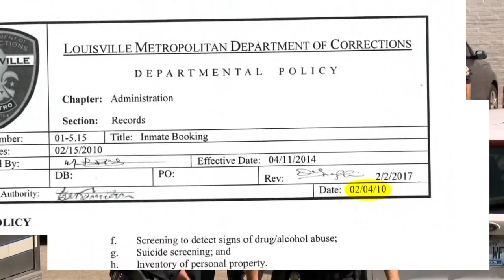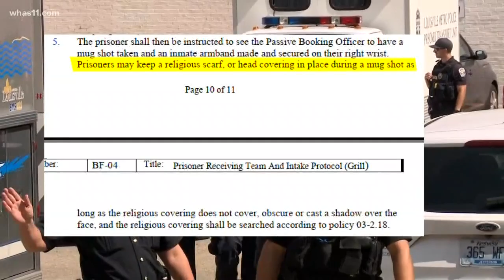Muslim woman sues Metro Corrections, city after she says she was forced to remove hijab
A Muslim woman is suing the city of Louisville and Metro Corrections after she says she was forced to remove her hijab for a mugshot.